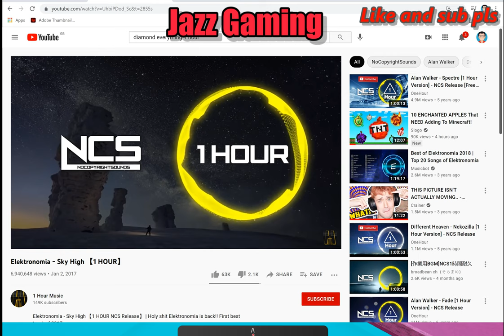Guess the Youtuber ROBLOX (FUNNNNNN)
I want to do more.

Music I used here
Song: Elektronomia & JJD - Free